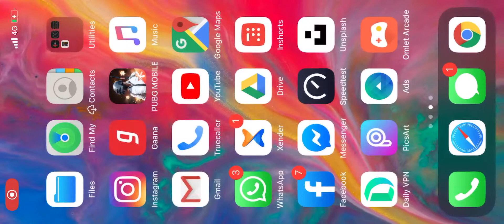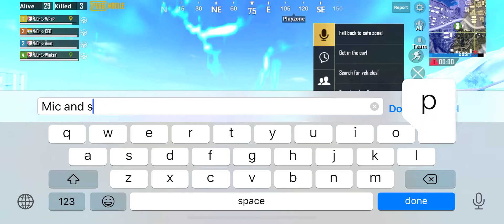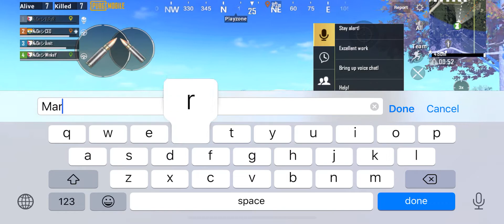We Tried Camping Bridge But No One Came | Sad Life | CEO Gaming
Sorry guys for the sound mismatch :(

I daily upload my PUBG gameplay videos on my channel CEO Gaming.

This match was Played on: iPhone X

I recorded this video with: IOS Recorder